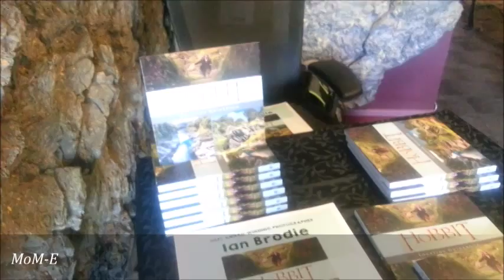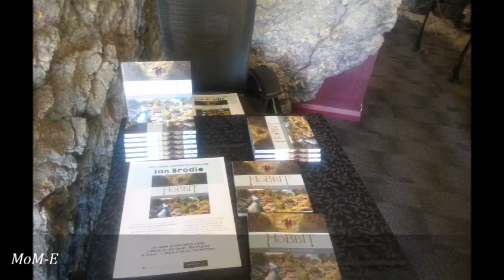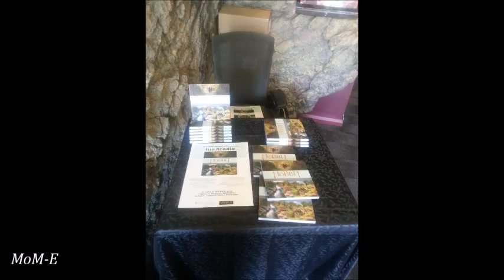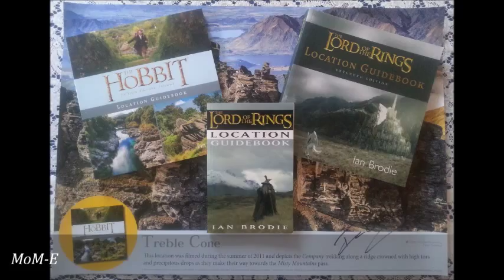The Hobbit: Listen To Ian Brodie Sharing His Experience About His Location Guidebooks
The Hobbit Guidebook

Originally aired on Afternoons, National Radio New Zealand.   Friday 7 November 2014

New Zealand's expert in all things Middle Earth, Ian Brodie, has written and illustrated The Hobbit location guidebook, which includes the Pelorus River site in Marlborough and several sites in the Nelson and Golden Bay regions.